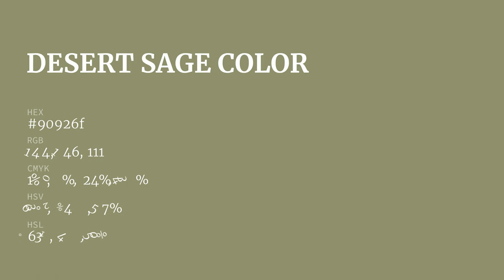Desert Sage color 90926f hex color - Green color - Cool color 90926f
What color is Desert Sage ? 90926f hex color - Green color - Cool color 90926f

Hex 90926f Color Code is also known as Desert Sage color.